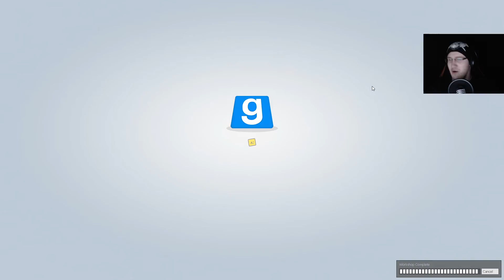I believe I can fly! 🔫 Trouble in Terrorist Town #006 [deutsch/HD]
Wir sind Freunde. Ja, echt, wir sind Freunde... größtenteils... denn einer ist ein Verräter! Doch wer? Ich nicht! Du? Du? Oder du?

Mit dabei: Tobi, Tjark, Yannik, Enzo & Dominik

►LINKS◄